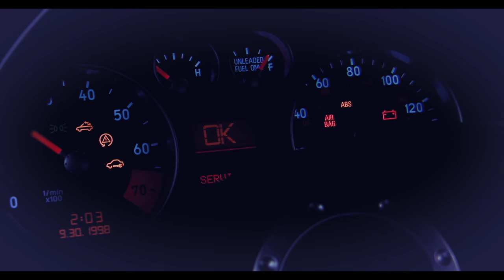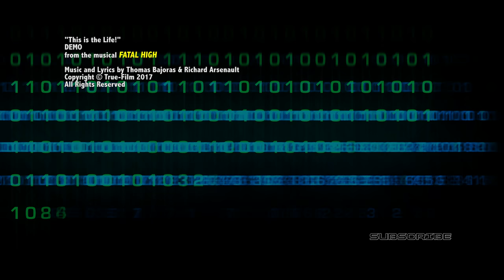"This is the Life" 💀 FATAL HIGH 👽 concept piece for my 1980's rock musical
This video is Richard Arsenault's original creation.
Includes licensed media from storyblocks.com.
This video was filmed at YouTube Space LA on green screen.  "This is the Life" was written by Richard Arsenault and performed by Jay Potter. "Fatal High" was also written by Richard Arsenault.